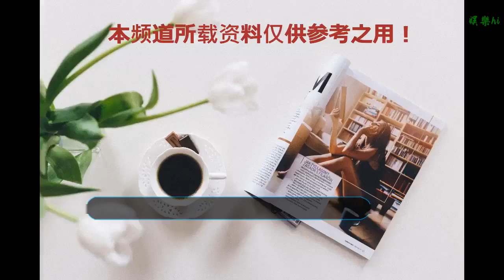大夢一場空！原央視主持人，嫁富豪卻遭虐待，吃過期食物，一年只用一包衛生巾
谢谢！

      原標題：大夢一場空！原央視主持人，嫁富豪卻遭虐待，吃過期食物，一年只用一包衛生巾
            今日新鮮事時間又到了， 娛樂今日新鮮事，星關系每天帶你嘗鮮。大夢一場空！原央視主持人，嫁富豪卻遭虐待，吃過期食物，一年只用一包衛生巾。

除了大家比較熟悉的主持人以外，央視還有一個主持人，曾經也和董卿等人并列，地位知名度都很高。她叫曹晴，是央視的前主持人，江蘇人，畢業于中國傳媒大學。
剛開始只是一名普通記者的她，靠著自己出色的個人實力，采訪的對象都是各國的重量級人物，得到了領導們的肯定和認可，可以說前途無量。然而在事業最巔峰的時候卻選擇了結婚，放棄了工作。結婚的對象叫屠中恒，是一名家產雄厚的醫生。

在別人看來，放棄事業追求愛情，她應該很幸福吧。然而在結婚后不久，她卻將自己的丈夫告上了法庭。在法庭說自己被長期虐待，長期吃過期食物，甚至一年只能用一包衛生巾，并且她的老公沒有生育能力，事先不知情，可謂是大夢一場空，讓人覺得可憐！

好了，今天就先帶大家了解這么多，星關系娛樂今日新鮮事，每日帶你嘗鮮。歡迎在下面評論和留言哦，小編會更努力的為大家帶來精彩的內容！